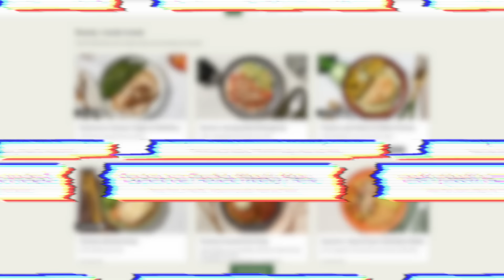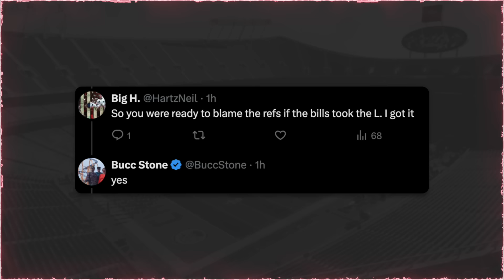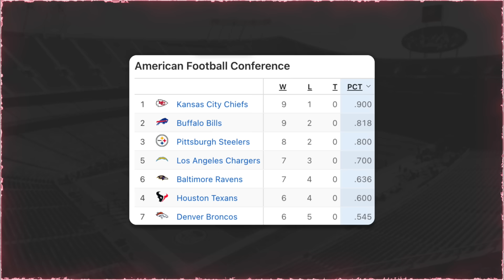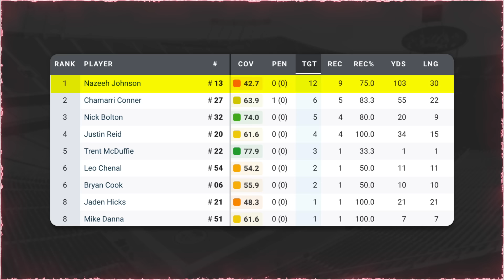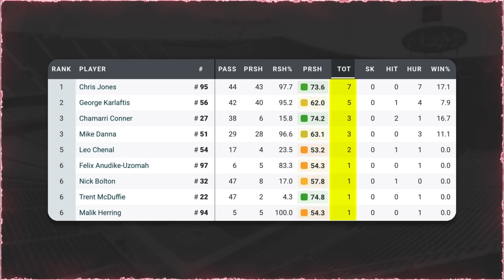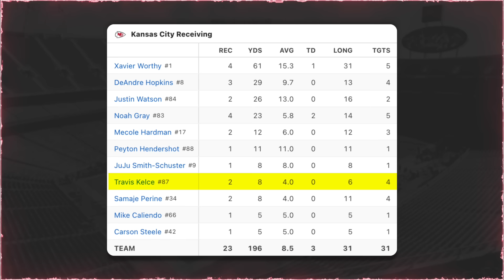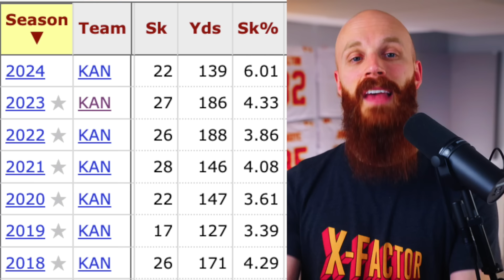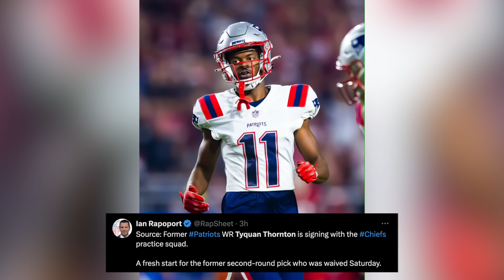The Chiefs had key weaknesses EXPOSED in loss vs Bills…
🕐 TIME STAMPS 🕐
0:00 - 1st half
8:00 - 2nd half
9:03 - Heating up
15:21 - End game
18:40 - Biggest concerns

Bills radio host complained about the refs even after they won

Cole DeRuse
705-B SE Melody Ln #218
Lee's Summit, MO 64063

ABOUT ME:
My name is Cole DeRuse, a life long Chiefs fan born, raised and still live in the Kansas City area. I made this channel never expecting the growth, but here we are so LFG! I cover all things Kansas City Chiefs on this channel: Breaking news, short form content, livestreams, play by play live reactions during games, previews, injury reports, along with my analysis and thoughts.